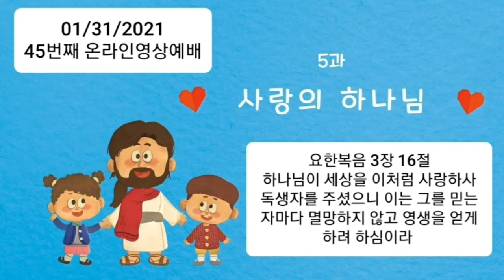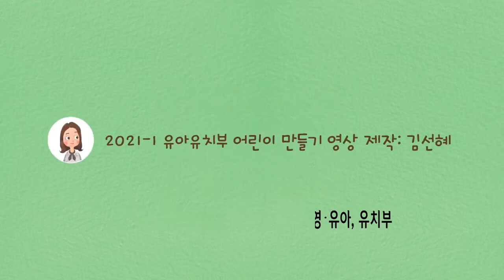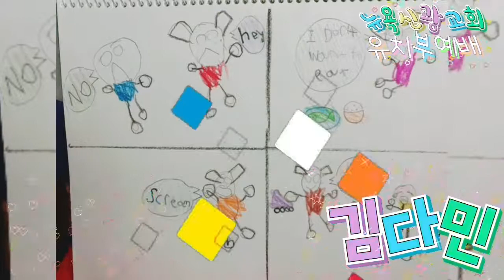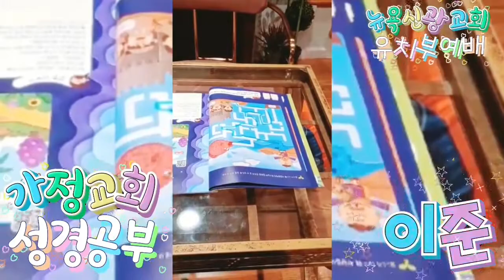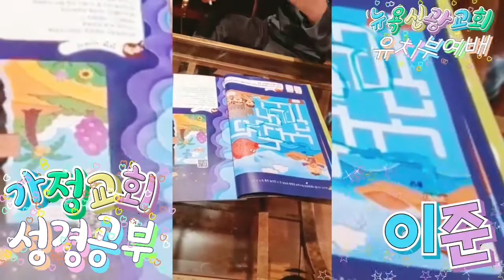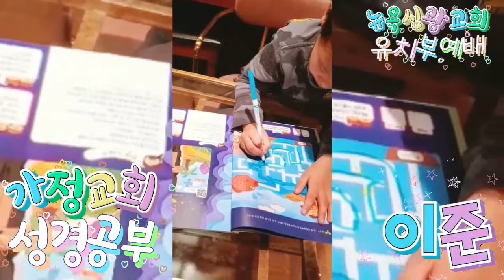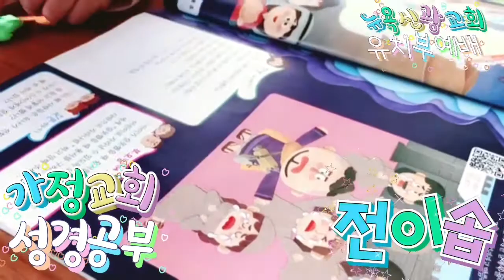2021년 1월 31일 뉴욕신광교회 유치부예배 설교말씀 (5과) 사랑의 하나님 (요한복음 3장 16절) 안상숙 전도사 (45번째 온라인영상예배)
🔊 예배영상은 주일 오전 10:45에 오픈합니다.

샬롬!🤗
오직 사랑 하나면 충분합니다. 다름 아닌 우리 예수님의 십자가 보혈의 그 사랑만 있으면 만족합니다. 주님의 사랑 안에서 오늘도 참 자유와 기쁨과 감사가 넘치는 유치부예배를 함께 드리며 은혜 나누길 소망합니다!🙏💕

2021년 1월 31일 뉴욕신광교회 유치부예배 설교말씀 (5과) 사랑의 하나님 (요한복음 3장 16절) 안상숙 전도사 (45번째 온라인영상예배)

✝️유치부 예배순서✝️

👉사도신경Song(이현&이준 어린이)
👉킨더가든 출석체크(유선영 선생님)
👉경배와 찬양(유선영 선생님&강노아&강노엘 어린이)
👉예배Song(유선영 선생님&강노아&강노엘 어린이)
👉프리케이 출석체크(김진희 선생님)
👉기도(김진희 선생님)
👉설교(안상숙 전도사님)
👉손가락기도(윤예은 어린이)
👉말씀암송Song
👉헌금Song(손대성 어린이)
👉헌금기도(손대성 어린이)
👉공과수업(5과)
👉공과만들기(5과)
👉사랑반 출석체크(최효진 선생님)
👉광고(최효진 선생님)
👉어린이들의 가정교회 성경말씀 실천활동(포인트가 계속 쌓이고 쌓여요!^^)
👉주기도문송(윤예은 어린이)
👉클로징 인사(유치부 선생님 일동)

뉴욕신광교회 유치부
(Kindergarten Ministry)
안상숙 전도사
(Pastor Grace Sang Sook An)